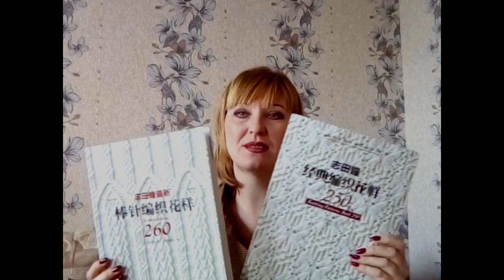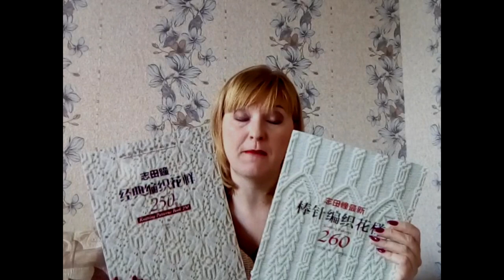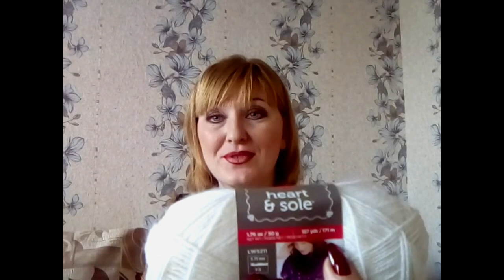VLOG/Кератиновое выпрямление волос/MakeUp/Обзор пряжи/Новинки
В данном видео предлагаю провести со мной выходной день, обзор процедуры кератинового выпрямления волос, обзор косметики, обзор пряжи Merino Soft Vita, японские журналы.